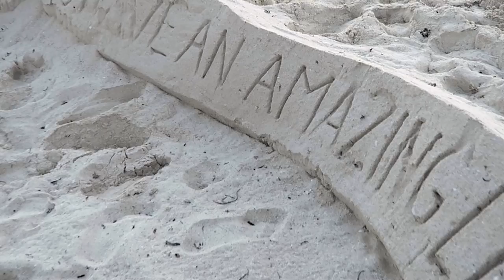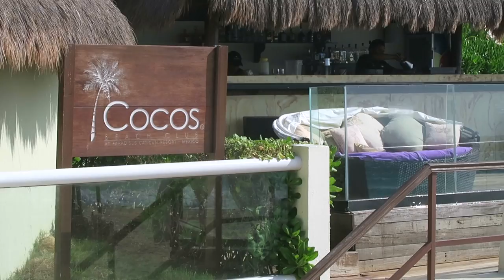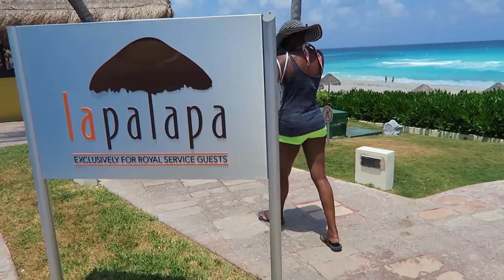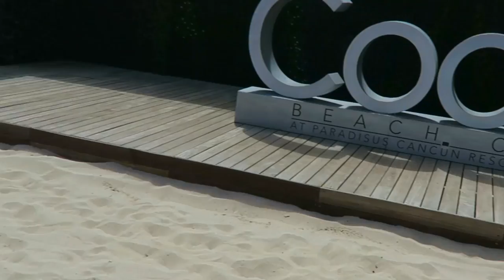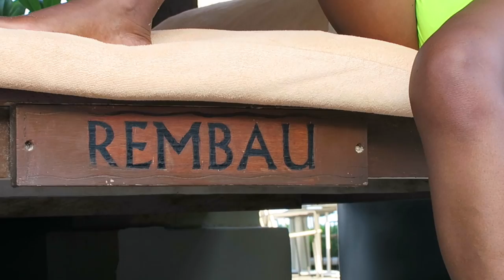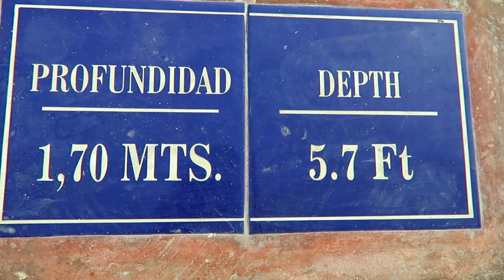It's So Damn Easy To Live An Amazing Life!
It was a bright, bright, bright sunshiny day, as we drifted around the Paradisus.

Thumbnail photo: Michael Cuffe